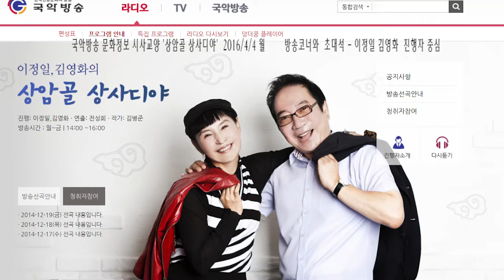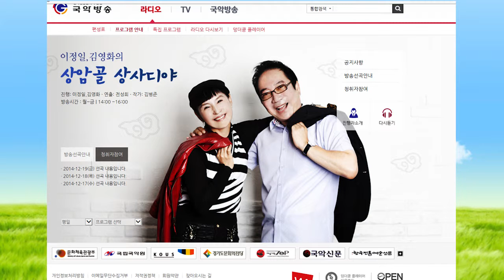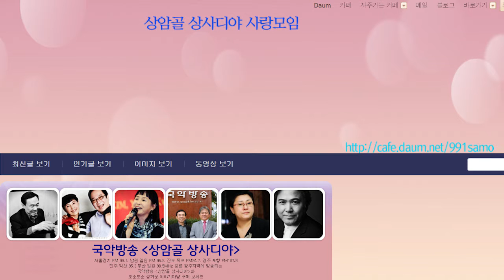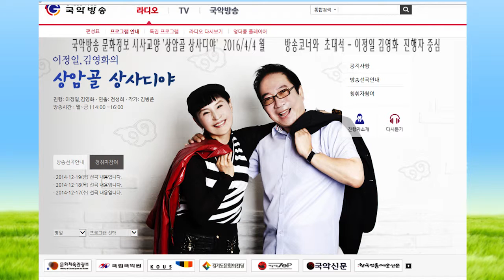김병준작가 방송꽁트와 고전기획코너2016년4월4월160404상암골 상사디야 전통으로 대동풍류